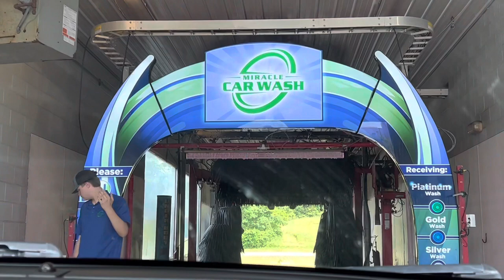Miracle Car Wash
The Platinum Wash!